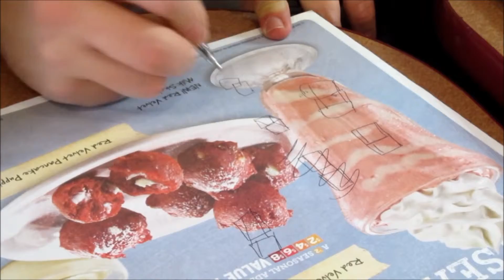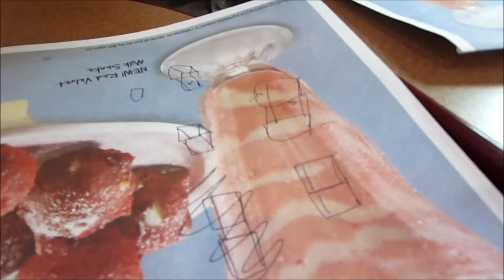Chloes! Vlog 51: Korean Treats 3!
Carols to Chloes! Vlog 51: A few of us try out some Korean treats...good times :D